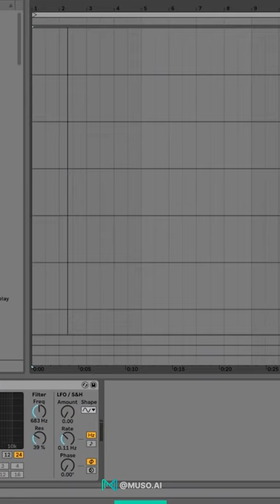How to Create a Reggaetón Track with Tainy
Tainy, Puerto Rican music producer best known for working with artists like J Balvin, Bad Bunny, Anuel AA and Ozuna, walks us through how he produces a reggaetón song.